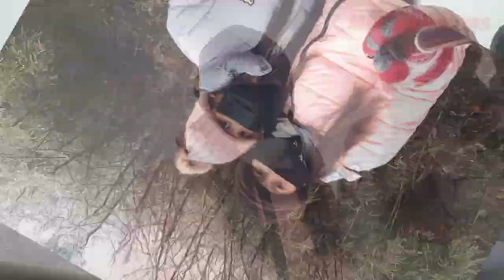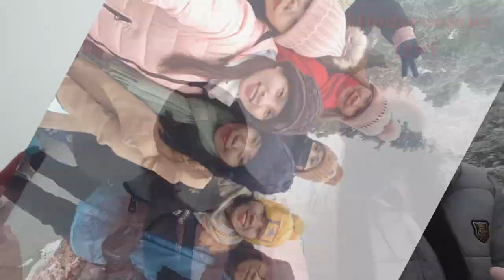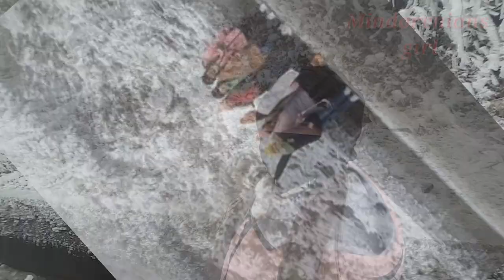WINTER SNOW FALL AT SNOW MOUNTAIN IN Mt. HEHUAN NANTOU TAIWAN- NAMANGYAN SA SNOW JANUARY 2021